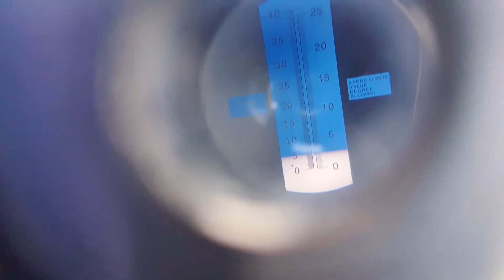Дегустация домашнего пива. Фермерский эль Saison. Farmhouse ale. Что случилось с NEIPA за 2 недели.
Всем привет. Теперь я буду вести дегустации в формате дневника. В одной дегустации может быть рассказ не только о пиве, которое указано в названии, а также буду отвечать на некоторые комментарии которые вы мне оставляете под видео.

В этом видео я буду дегустировать Saison и немного расскажу о том, как изменилось NEIPA за 2 недели.